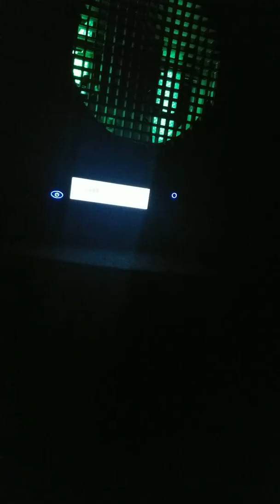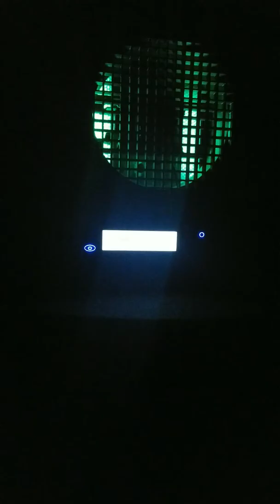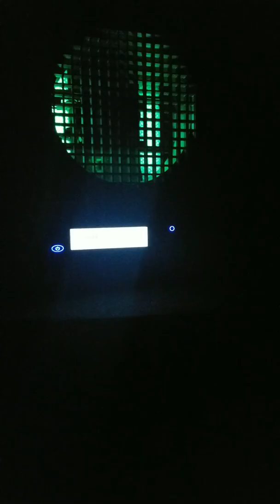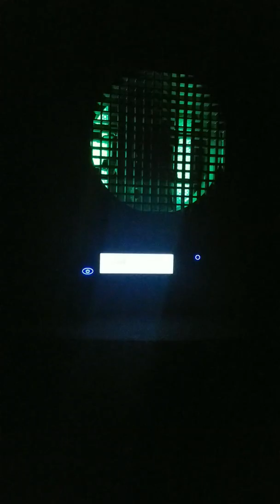January 31, 2019